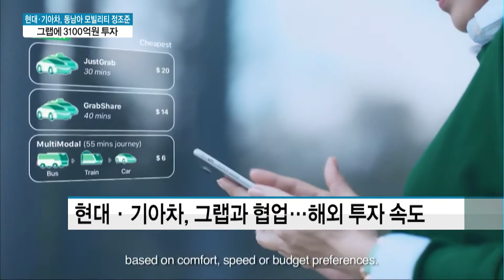현대·기아차, 동남아 모빌리티 시장 정조준…그랩에 '역대 최대' 3100억원 투입 / 머니투데이방송 (뉴스)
11/07 MTN 투데이

현대자동차와 기아자동차가 동남아시아의 우버로 불리는 그랩에 총 3100억원이 넘는 자금을 투자하기로 했습니다. 지금까지 현대·기아차가 외부 업체에 투자한 액수 중 가장 큰 규모인데요. 현대·기아차는 그랩과 손잡고 동남아에서 전기차 기반의 차량 공유 시장 공략에 나선다는 계획입니다. 최종근 기자의 보도입니다.